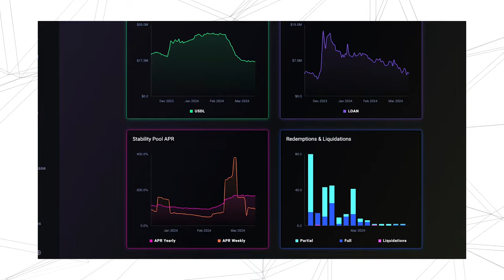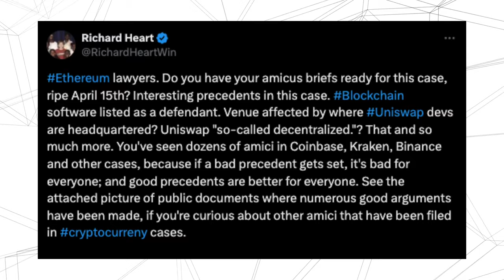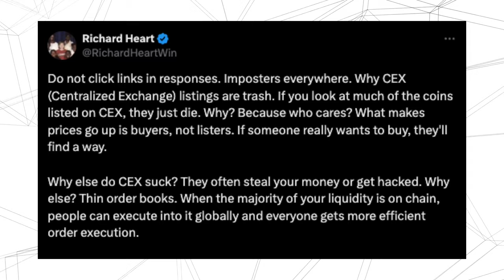📆 PulseChain: RH SEC Legal Update || CEX Debate Split || LL Redemptions Down || & more w/WaLLrus 🎧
In this week's PulseChain news, popular crypto expert WaLLrus shares his views on Richard Heart's SEC Legal 'call for help' tweet... the CEX Central Exchange debate heats up, and divides opinion... and just why are LL LiquidLoans protocol redemptions sharply down since the last week? – Wallrus explains.

As of 25th March, 2024:
Total Value Locked:
930.10B PLS / $110.22M USD
Total Vaults Open: 721
USDL Staked: 16.81M
USDL Supply: 18.59M

STATUS UPDATE:
Audit, Liquid Loans: COMPLETE
Audit, Fetch Oracle: COMPLETE
Launch, Liquid Loans: MAINNET (live)
Launch, Fetch Oracle: MAINNET (live)
Launch, PulseChain Safe: MAINNET (live)

LINKS / SOURCES:
Liquid Loans: